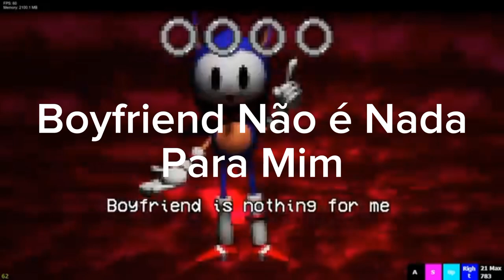Apenas Uma Mini Letra